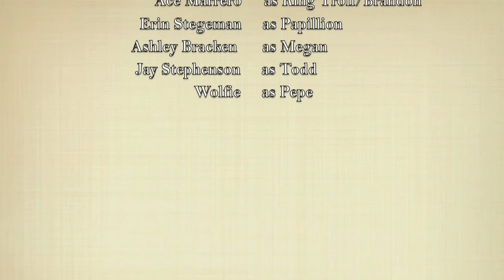Faeries: A LARP Story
Follow 6 LA-based Live Action Role Players as they struggle to survive in the fictional LaLandia...and in their real lives.